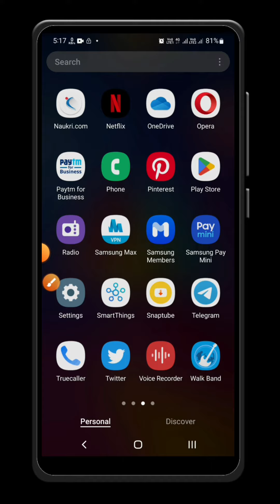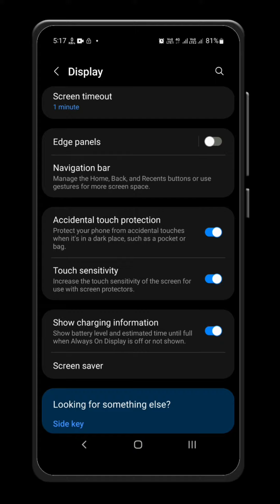मोबाइल के Touch को कैसे बढ़ाएं जिससे Touch और अच्छे से काम करें।